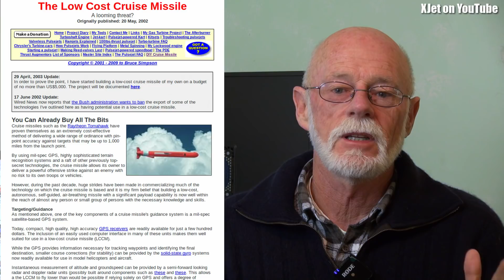What ever happened to the XJet engine?.... and more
RC planes, drones, jet engines, beauty tips -- it's all in this video which answers some of the questions posed by viewers in response to my recent "Ask Me Anything" video.